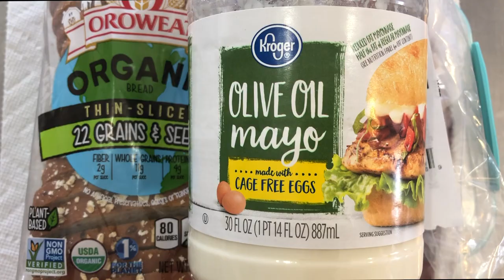PASTRAMI SANDWICH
Sometimes you just need to make a Pastrami Sandwich and listen to Rap music.

Ingredients
Two bread slices of your choice
Mayonaise
Cheese
Pastrami

Directions
Eat it. Enjoy it. Get back to work.